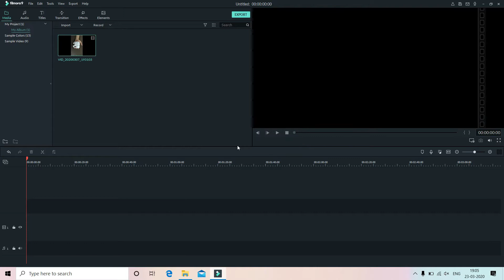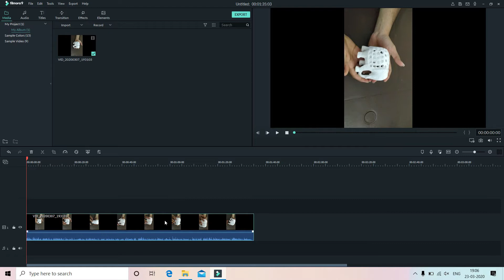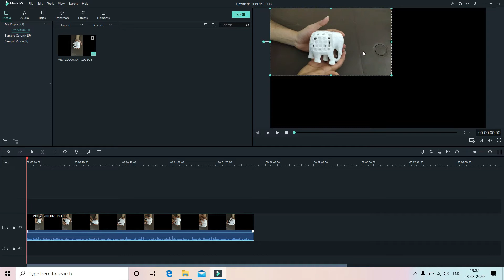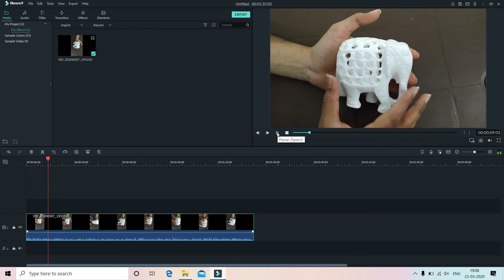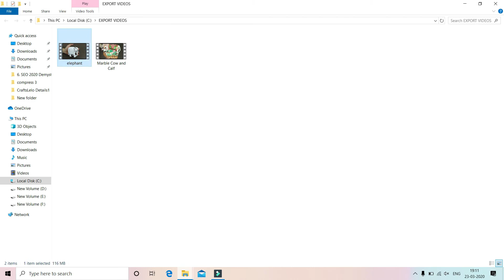How to Rotate a Video in Filmora | How to Rotate Video in Laptop By Dmarketing Wall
In this video I will be showing you how you can rotate a video using filmora. We will flip a video from vertical to horizontal form using filmora video editor.